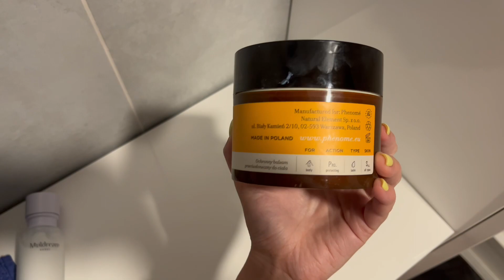Kupiłam najsłodsze buty / OOTD / wegańskie kosmetyki /